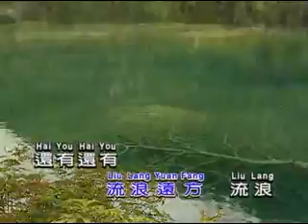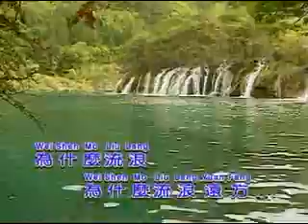khan lan su